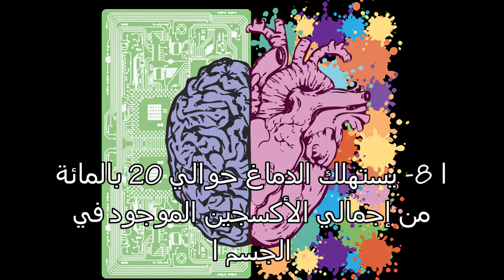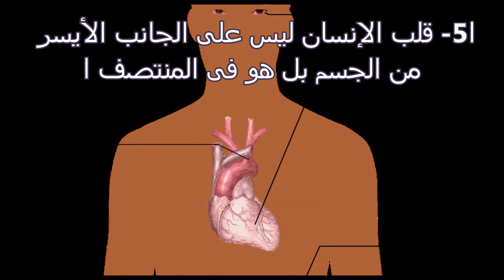10 معلومات لا تعرفها عن جسمك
معلومات لا تعرفها عن جسمك
10 حقائق لا تعرفها عن جسمك
معلومات عن جسم الانسان
حقائق عن الجسد البشري